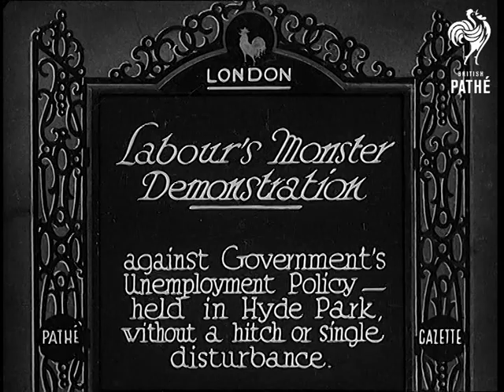Labour's Monster Demonstration (1933)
Full title reads: "London. Labour's monster demonstration against Government's  unemployment policy - held in Hyde Park without a hitch or single disturbance."

Parade of Labour Party and Trades Union members and supporters. One banner proclaims 'Socialism - The Hope of the World'. More shots of the parade as it passes through London towards Hyde Park.

The crowd gather around a podium. They cheer as various people are helped up onto the stage.

Shots of Labour Party leader George Lansbury speaking. Cut aways to show crowd.  Sound track continues over spacing. Picture comes back.

More shots of crowd. LS of Lansbury.
 FILM ID:697.11